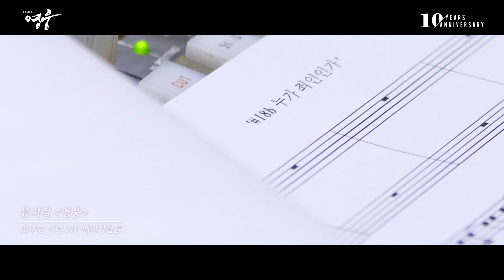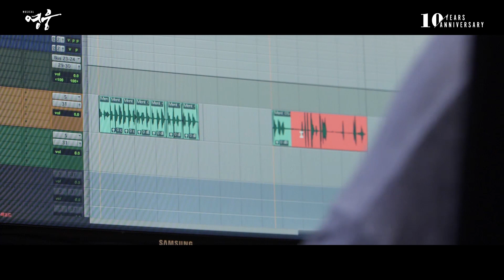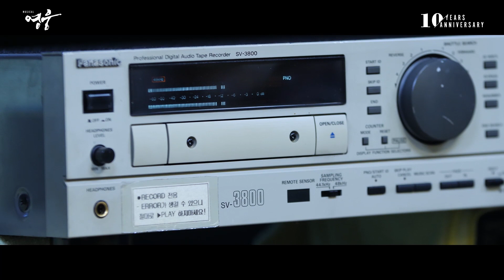뮤지컬 [영웅] 뮤직비디오 메이킹필름 공개!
뮤지컬 [영웅] 10주년 기념공연과 3.1운동 100주년을 맞아 서대문형무소에서 촬영한 ‘누가 죄인인가’ 뮤직비디오 메이킹필름 공개!